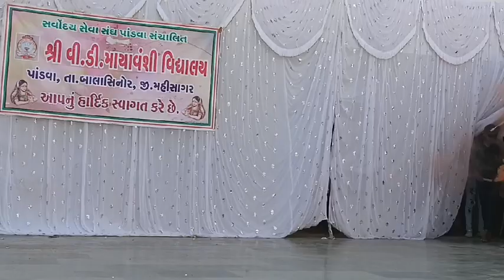V D Mayavanshi students one of the best Patriotic Performance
jay shree Ram 26th January 2024